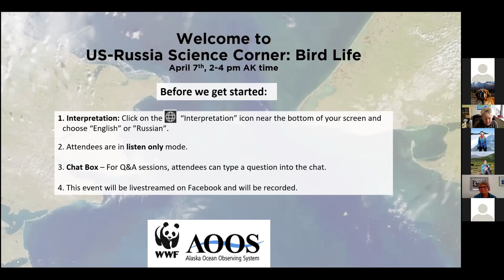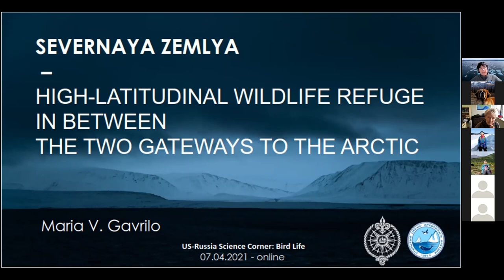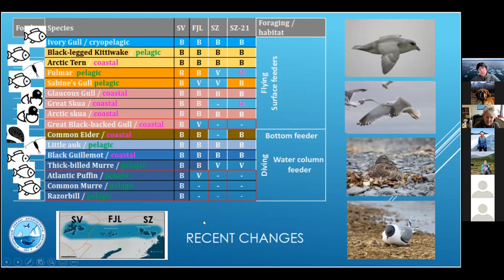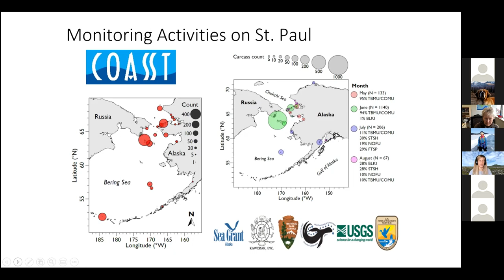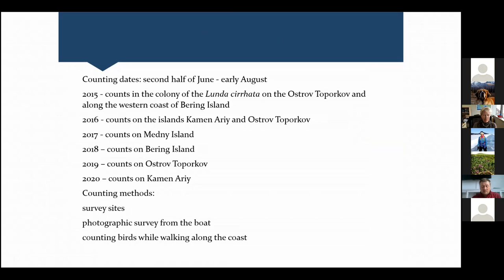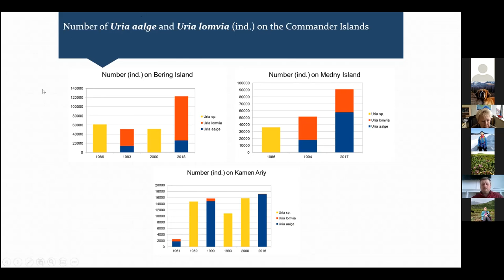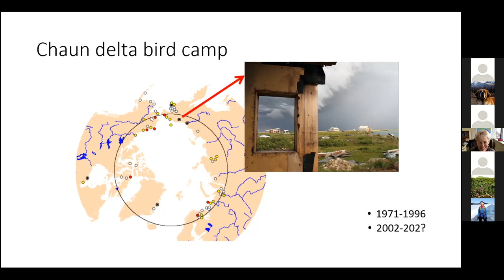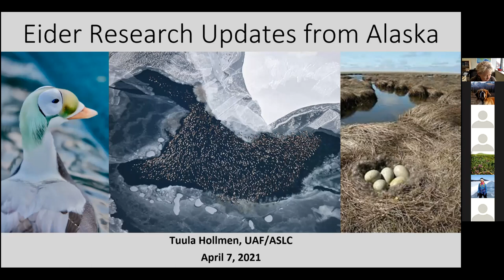Bird Life: US-Russia Science Corner: 4/7/21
World Wildlife Fund and the Alaska Ocean Observing System are pleased to host the next in a series of conversations between Russian and Alaskan colleagues studying and observing bird life in the Bering Sea, Chukchi Sea, and Arctic Ocean. As climate change continues to transform habitats and food webs in this region, we welcome you to join this webinar to learn, listen, ask questions, and share your observations. Simultaneous English-Russian interpretation will be provided.